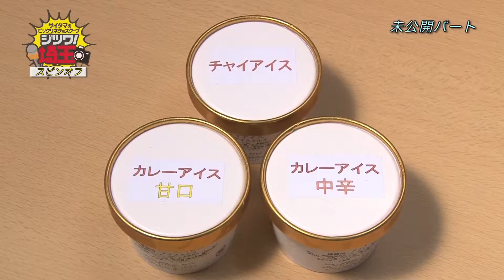埼玉のビックリネタをスクープ！「ジツワ埼玉」！ スピンオフ版 第11回「じつは・・・上尾市には王国があった」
実は埼玉って、とってもすごいんです！
埼玉のイメージがガラリと変わる！
そんな、埼玉の「実は…」な実話を発掘！